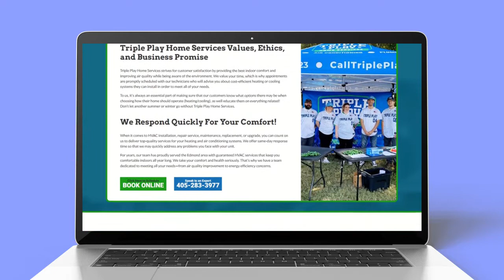Finally! We are thrilled to announce the launch of the new Triple Play Home Services website!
What's more to love than a website that looks great and has what you need?
We've made sure the new Triple Play site has all your needs covered so you can focus on more important things like running a successful business!

✔️Mobile-Friendly Interface - We know you're busy, so we'll make your life a little easier by giving mobile users an optimized site. You can trust us with all of those investments because the new website is fully compatible and easy for anyone who wants to find what they need on any device!
✔️Optimized Website Content - We will help make sure your website appears at the top of search engine results pages for relevant keywords. This will help drive more targeted traffic to your site!
✔️Centralized Pages With Dropdown Buttons - This way, users always know where they are on the website and don’t have to click through multiple levels of menus just to find what they’re looking for. We have made website navigation easier for you!

Do you find it hard to engage potential customers and keep them coming back for more? If so, our team can help!

With us, you'll have a website that is aesthetically pleasing and functional, making your brand stand out from the crowd.

Cornerstone Marketing Solutions is an experienced web development company that works to improve your connection with your customers. We have a team of experts skilled in various areas, including graphic design, website development, search engine optimization, social media marketing, PPC marketing, and content creation.